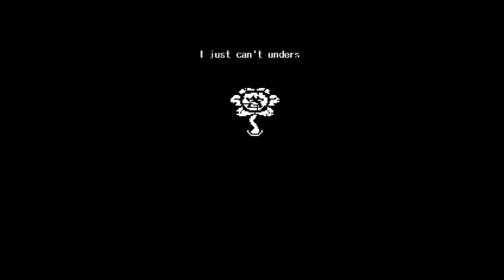Sparing Flowey Voice Over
Undertale belongs to Toby Fox! This is made for non profit purposes.

I had to. Flowey is just so much fun to voice! :D